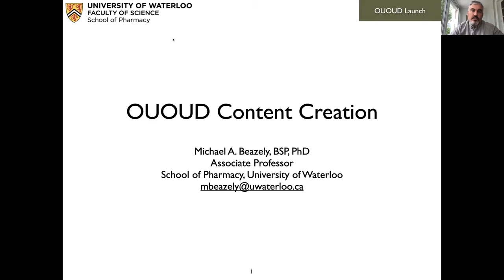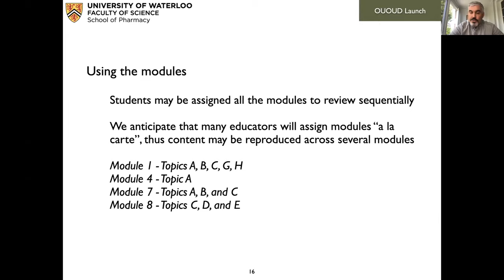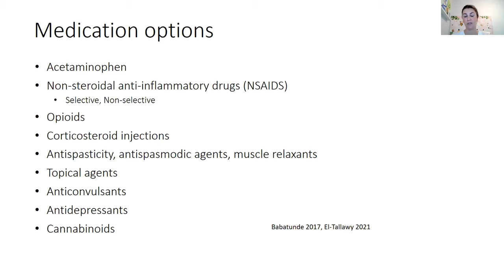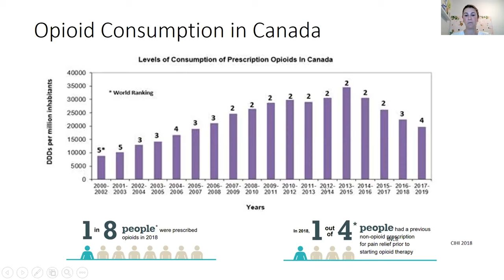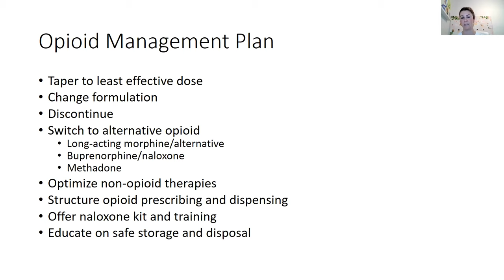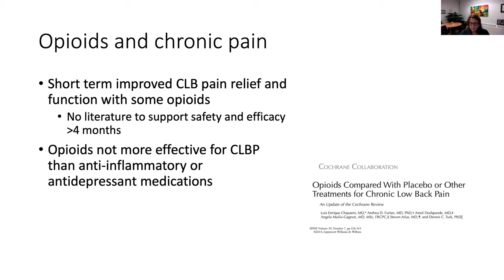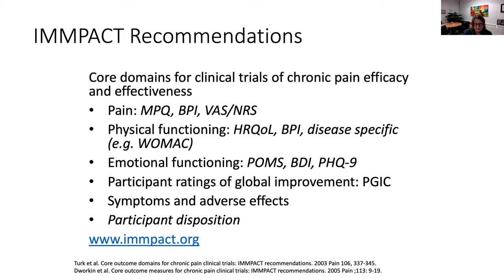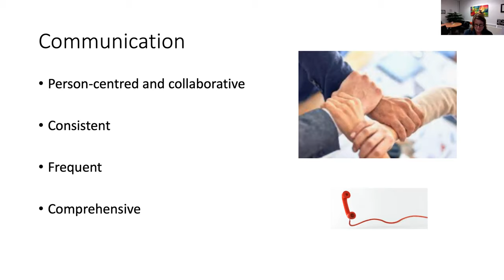Opioid use and opioid use disorder: Webinar 3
Chronic pain and Opioid Use.

Summary:

Webinar 3: Chronic pain and Opioid Use; a look at what new health and social service providers need to know related to chronic pain and opioid use. This webinar will include perspectives from pharmacy, social work, and nursing!

This webinar is part of a series of webinars on a collaborative project on opioid use and opioid use disorder, undertaken by the Canadian Association of Schools of Nursing, the Association of faculties of pharmacy in Canada, and the Canadian Association for Social Work Education with funding support from Health Canada’s Substance Use and Addictions Program.

The purpose of this webinar is to give an overview of a new e-resource developed as part of the project, and to hear from guest speakers on important topic areas covered within the e-resource.